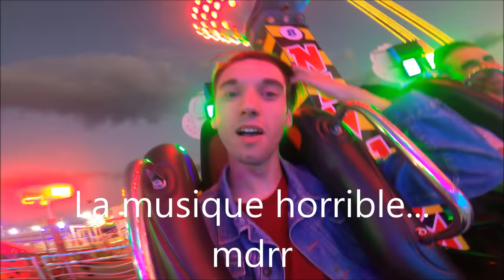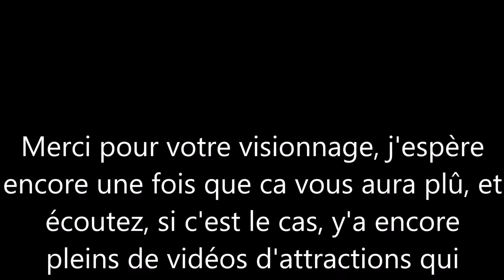VLOG : Petite Soirée A Europark (Vias) ! Sensations Fortes Garanties !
Bienvenue sur ma Chaîne !! N'hésitez pas à me Suivre sur les Réseaux ❤️